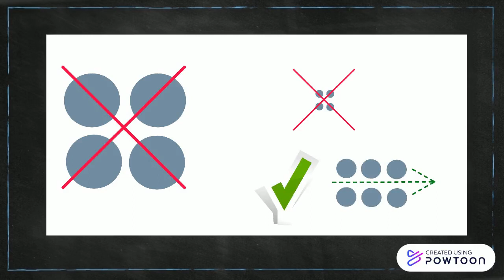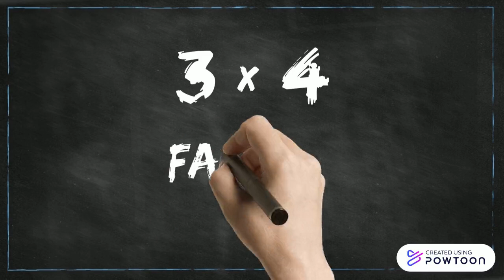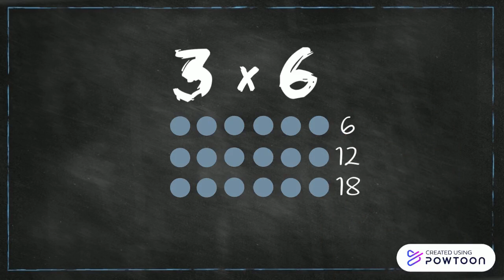How to Multiply Using the Array Strategy